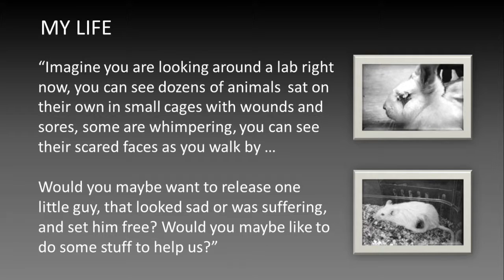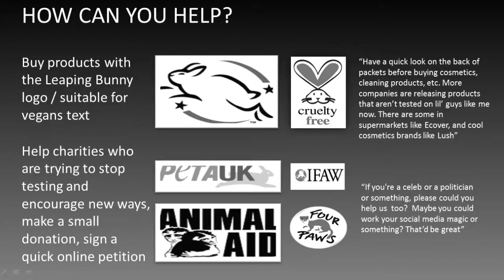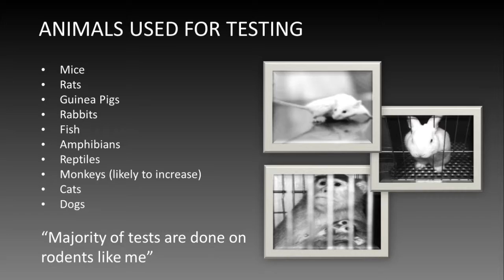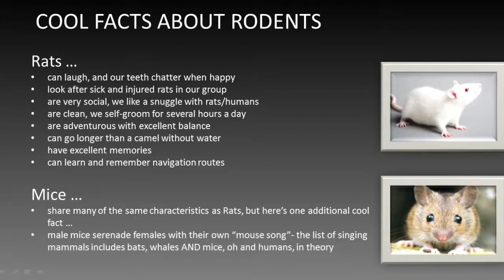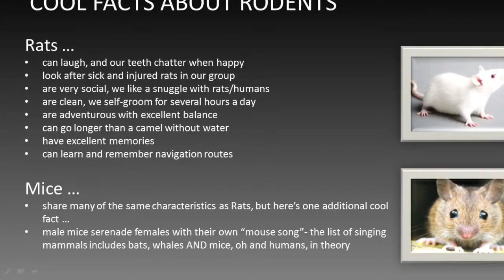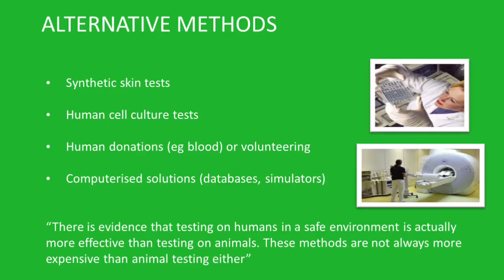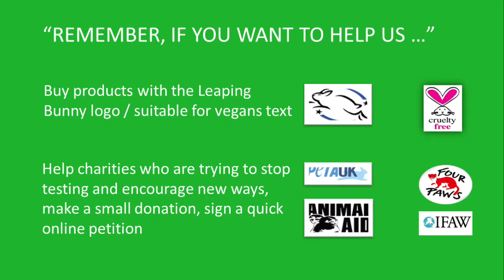Leaping Bunny - Cruelty Free Stop Animal Testing (Radiohead No Surprises Cover)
Leaping Bunny
Save animals from lab testing buy cruelty free products

Learn more about subject:
Leaping Bunny